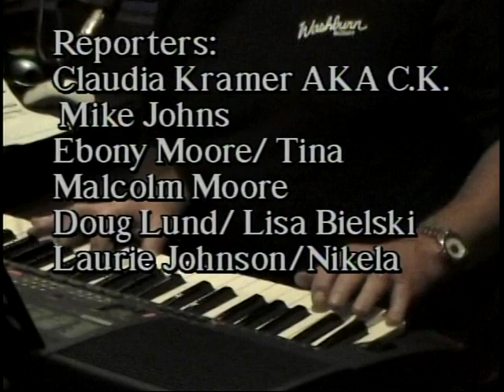A visit with a person of High Strangeness Dachau part 4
Thoughts after viewing a docu about Dachau,